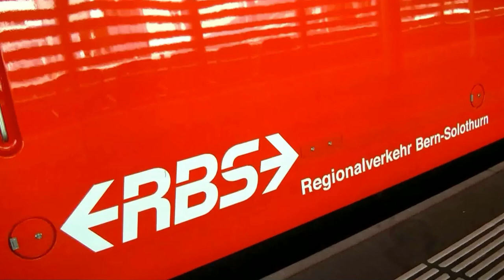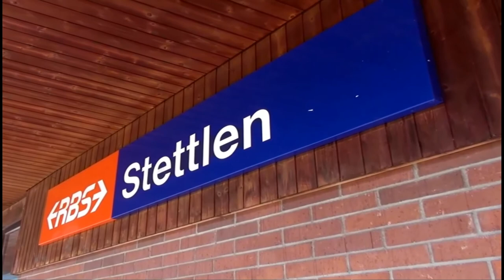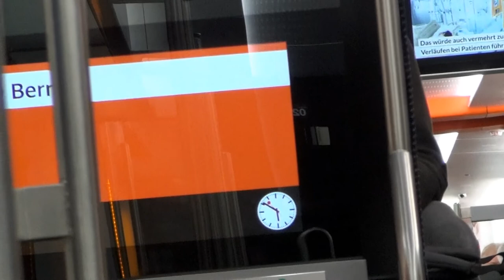Regionalverkehr Bern-Solothurn. Fahrt mit der S7 von Worb nach Bern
Aufnahmen August/September 2021. Die Einfahrt in den RBS-Bahnhof Bern ist noch der 1965 eröffnete Bahnhof. Seit mehren Jahren wird ein neuer unterirdischer Bahnhof gebaut.